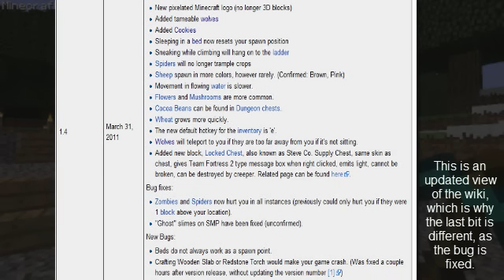Minecraft Beta 1.4 Update : First Look.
Wolves... Brown sheep... Hanging onto ladders... And an apparent April Fool's Joke that fooled me at first. :P All that and more, check it out! :)

(Fraps did me wrong this time around, and the quality is low. I apologize greatly, it wasn't my intention at all.)

Vote for Mojang (creators of Minecraft) in the Escapist Developer Tournament (It's free to join and vote!)

Tags : minecraft beta 1.4 find tame wolf wolves brown sheep ladder clinging and more build create fun crazy video game let's play jonathanwolfe038 update news first look exciting